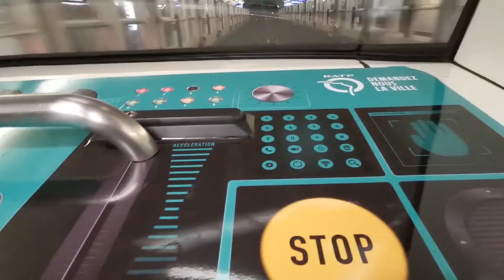Eszünkbe se jutott, hogy majd 30 évig Párizsban leszünk - beszélgetés Nemes Judittal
Az interjúsorozat vendége a festő-műgyűjtő Nemes Judit, aki közel 30 évig Párizsban élt, és eközben megismerkedett és képeket is vett a kor magyar származású művészeitől: Bálint Endrétől, Anna Márktól, Vera Molnártól és sokaktól. A műgyűjtés mellett először a mail art révén, később festményeivel alkotóként is tevékenykedett. A műgyűjtést először csak egyfajta leletmentésként kezdte, de az ismerősei révén a kor fontos művészeihez jutott el.
A beszélgetésben elmondja, hogyan ismerkedett meg többek között Vera Molnárral, hogyan találta meg a saját hangját, hogyan tudott másnak nem látható műveket megnézni. Beszéltünk arról is, miért van az, hogy a gyűjtők, galeristák általában nem mennek el a művészek műtermébe.
A Párizs-Budapest-metró egy interjúsorozat, melyben a művészeti élet szereplőit kérdezem kötetlenül. Három év alatt 120 beszélgetés készült 12 országban, leggyakrabban mégis Párizsban és Budapesten találkoztam interjúalanyaimmal, akik közt van író, festő, fotós, kurátor, filmes, filozófus és életművész. Meggyőződésem, hogy ha egy művész külföldön telepszik le, akkor itthon elfeledkeznek róla, pedig általában nagyon jót tesz a levegőváltozás. Őket sem kérdezi többé, pedig legtöbbször nagyon fontos, amit átélnek, ezért szeretném őket is bemutatni, és velük együtt azt a lenyűgöző változatosságot, amelyet nap mint nap átélek ezekkel a remek emberekkel beszélgetve.
Amennyiben tetszett az interjú vagy kérdezni szeretnél az interjúalanytól vagy tőlem, kérlek írj kommentet.